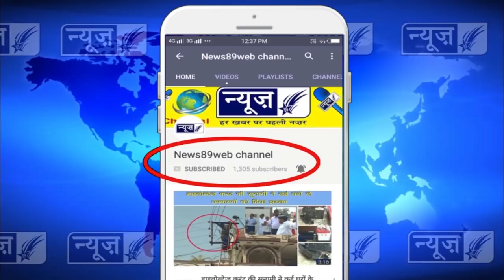आर्यन्स ग्रुप आफ कालेजिस में सांस्कृतिक कार्यक्रम रौशान हुई समाप्ती, देखो पूरी खबर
आर्यन्स ग्रुप आफ कालेजिस में सांस्कृतिक  कार्यक्रम रौशान हुई समाप्ती, देखो पूरी खबर  (Aryans Group of Colleges)